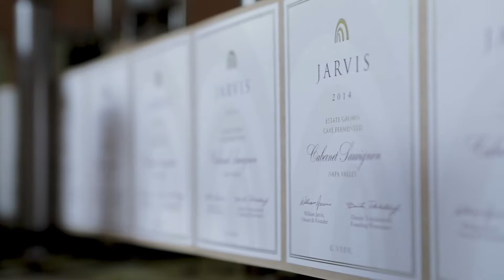Jarvis Quail Napa Gala 2018